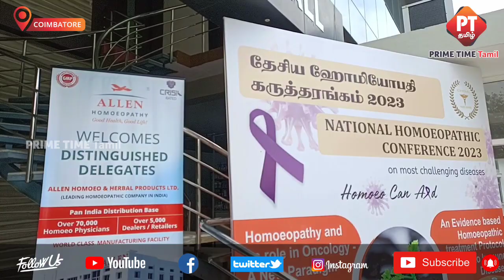கோவையில் ஹோமியோபதி மருத்துவ சங்கத்தின் தேசிய அளவிலான மாநாடு நடைபெற்றது..